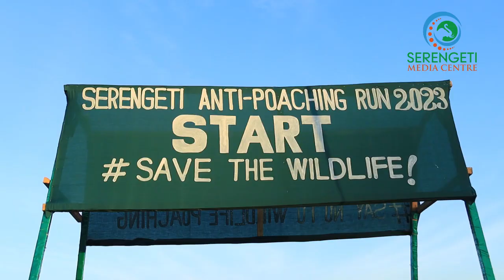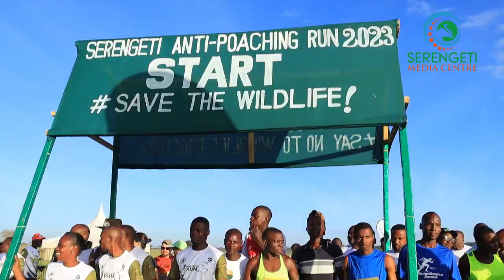HII MBIO NI ZAIDI YA UTALII